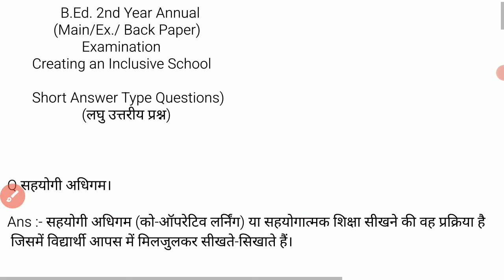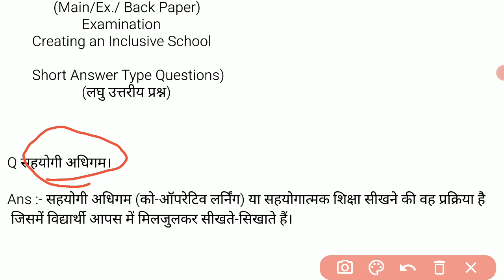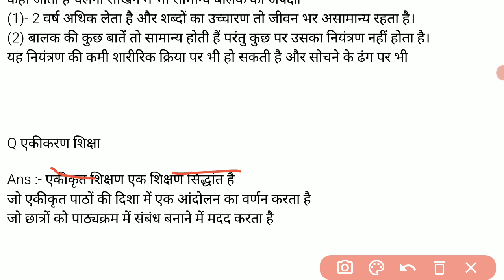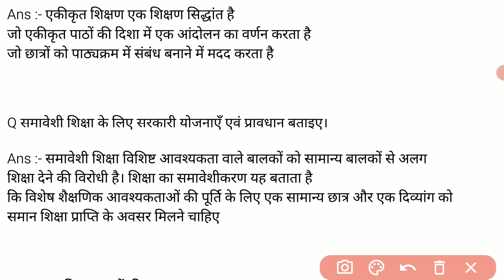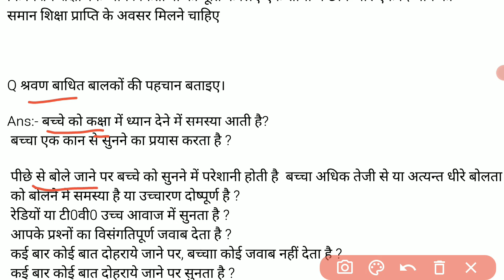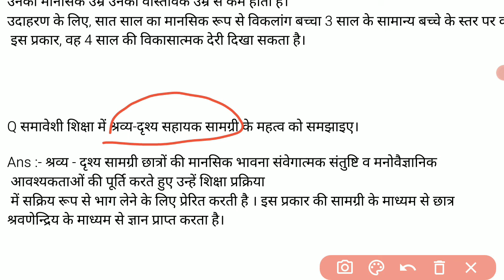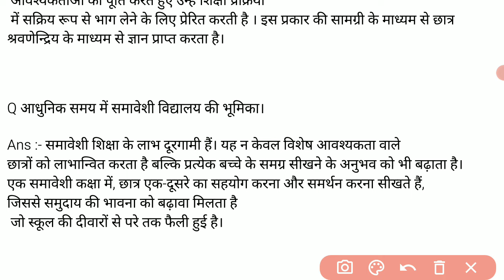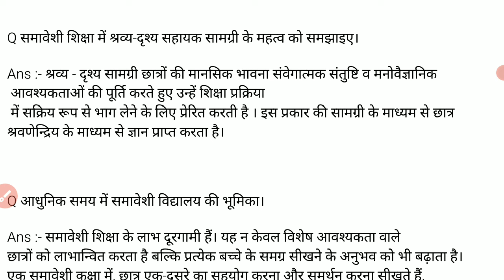creative an inclusive bed 2nd year important question | creative an inclusive school b.ed 2nd year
creative an inclusive bed 2nd year important question | creative an inclusive school b.ed 2nd year question paper

About this video :- Namaste friends aj ka ye video apke liye most important hone vala h. Es video main maine bed second year question paper creative an inclusive school short question ke bare main hindi main jankari di hai. Jiska paper code E 301 hai.

Cover topics :- ccs university b.ed 2nd year previous question paper
creative and inclusive school b.ed 2nd year
creative an inclusive school question paper
creative and inclusive school b.ed 2nd year important questions

creative an inclusive school
creative an inclusive school bed 2nd year question paper
school previous year question paper
bed 2nd year creating an inclusive school
creative and inclusive school b.ed 2nd year question paper